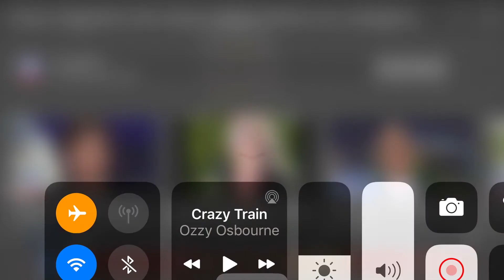BANNED ON MAIN CHANNEL